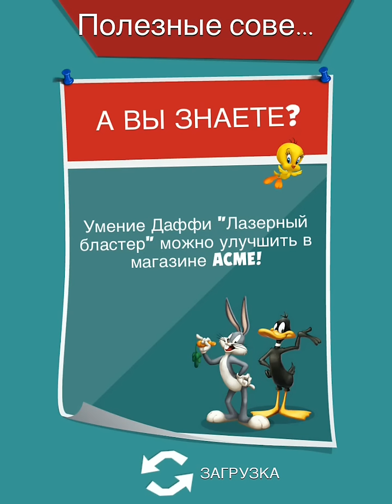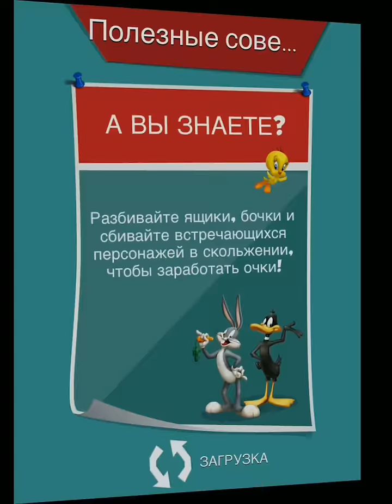Looney Tunes! Серия 2! Уровни 3 4! Супер Герой! Веселая игра про Багз Банни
Looney tunes Dush или Луни Тюнз Даш – персонажи Луни тюнз (дословно переводится как «Безумные мелодии») были созданы еще в 30-х годах прошлого века! Тогда они являлись пародией на мультфильмы от компании Диснея! В течении всего прошлого века в этой серии постепенно появлялись новые персонажи, среди которых были: человек Боско, его подружка Хани, человечек Бадди, Бини, позже появились и такие известные как Багз Банни, Даффи Дак, Элмер Фадд, Порки Пиг, Твити, Дорожный бегун, Тасманийский дьявол и многие другие.

Удивительно, но мультсериал не только прожил почти целый век, но продолжает развиваться, новый мультик Луни Тьюнз должен выйти уже в этом году!

Вместе с мультиками начали появляться и игры Looney tunes, первая была выпущена в 1994г., позже появились игры на Play Station,  Game Boy и Xbox. А совсем недавно вышла и наша игра Looney Tunes Dush – классическая бегалка с множеством препятствий, и вышла эта игра для Андроид и ИОС.

Для тех, кто тоже хочет играть в Looney Tunes (Луни Тюнз), скачать эту игру на ваши гаджеты Вы  можете по этим ссылкам:
Игра Луни Тюнз  в App Store (ап стор):

Играйте в Луни Тюнз ! Смотрите Луни Тюнз  Даш вместе с нами!